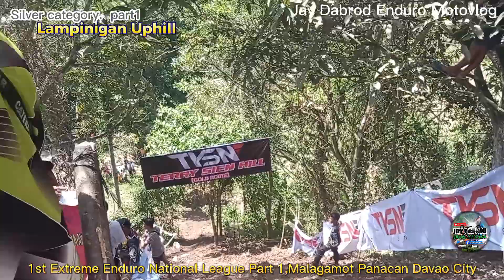Silver Cat.,obstacle and uphill challenge|1stExtreme Enduro National LeaguePart 1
1st Extreme Enduro National League Part 1,Malagamot Panacan Davao City.Silver category in Obstacle and uphill challenge Part 1.

*1st Senator Ronald"Bato"Dela Rosa National Open Enduro Championship

Station 10(Kawakawa uphill challenge)Ioron man, Gold category

Station 10(Kawakawa Uphill Challenge)fails to climb.

1st MKTRDORONG ENDURO COMPETITION, Kapatagan Digos City Davao del Sur